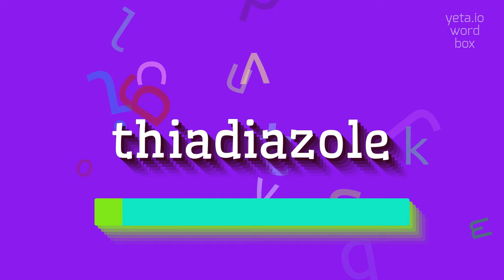How to say "thiadiazole"! (High Quality Voices)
Watch in this video how to say and pronounce "thiadiazole"!